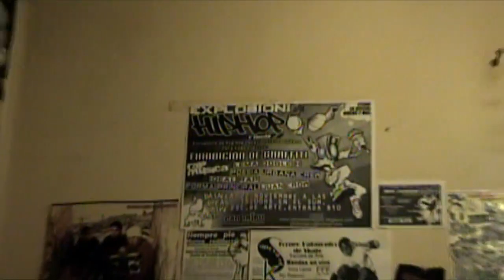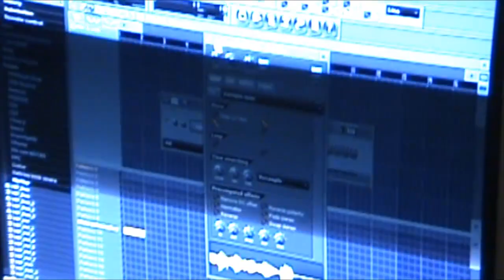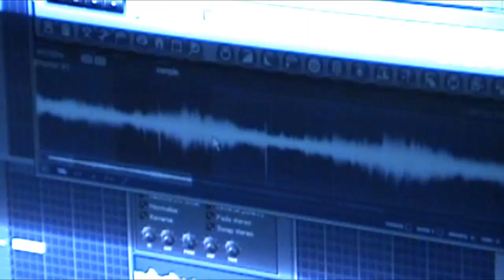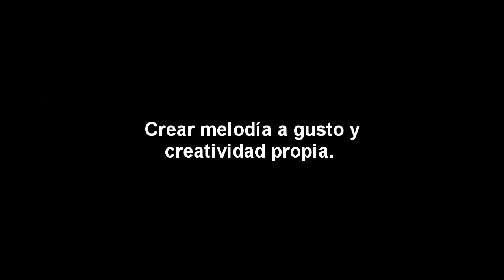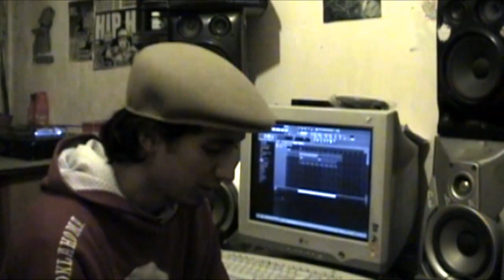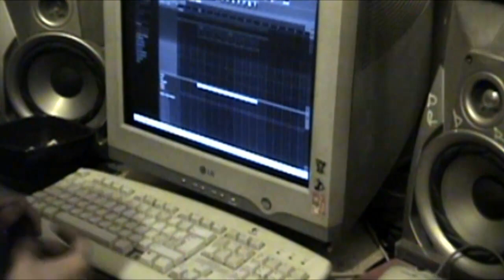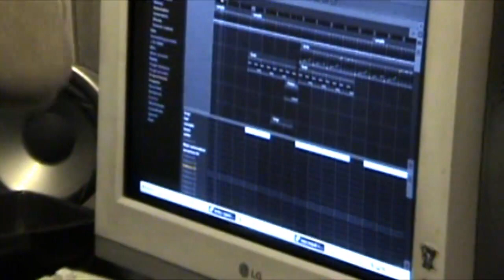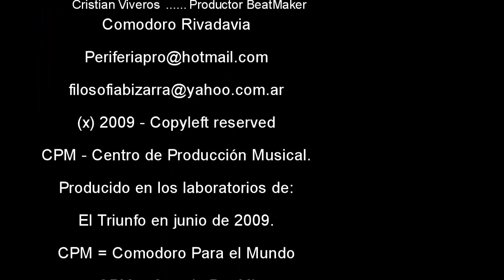J A U R I M A N ® | CPM Creador para Beatmaker | Casero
Video promocional de la CPM caja de ritmos, creada por Eloy Rodriguez Negri & Jauri productor BeatMaker de los Grupos Poesía Urbana Periferia.